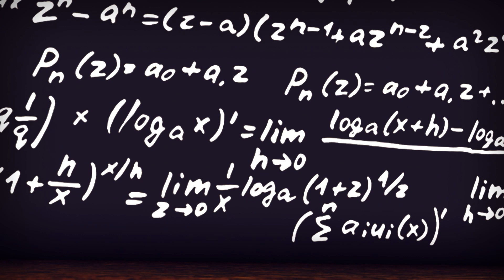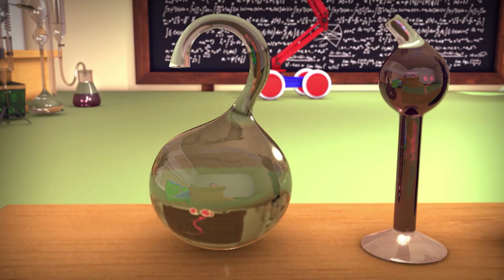Train cartoon | Super wings | Collection 196